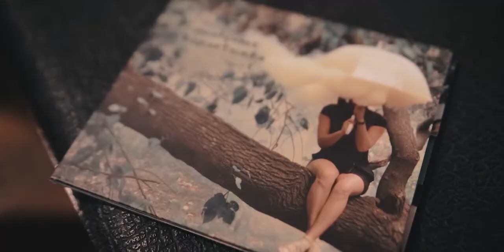Trailer Rapsodias al viento Capítulo 2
Rapsodias al viento, un ciclo de canciones grabadas en formato acústico. El ciclo 2019 tendrá 5 capítulos. El segundo, con Flavia Novoa, fue grabado el 03 de mayo y será estrenado próximamente.

Capítulo 2
Flavia Novoa + Banda
Entrevista: Mariana Lecuna
Imágenes: Sebastián Orsi
Sonido: Gonzalo Camelia
Edición: Sebastián Orsi
               Gonzalo Camelia
Producción: “Rapsodias al viento"
Realización del Tráiler: Sebastián Orsi